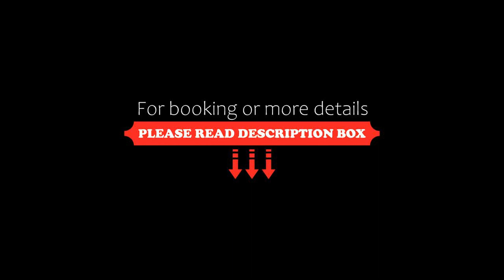Hotel y Cabañas Le Village, San Martín de los Andes, Argentina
About Property:
You're eligible for a Genius discount at Hotel y Cabañas Le Village! To save at this property, all you have to do is sign in.
Set in an elegant alpine-style house surrounded by gardens in picturesque San Martin de los Andes, the hotel offers sauna facilities and babysitting services. Chapelco ski centre is 25 km away.
Rooms at Hotel y Cabañas Le Village are fully carpeted and have cable TV. Some of them feature balconies and views o...
Property Type: Hotel
Address: Tte general Roca 816, 8370 San Martín de los Andes, Argentina
Searching For
1. Hotel y Cabañas Le Village - San Martín de los Andes - Argentina
2. Hotel y Cabañas Le Village - San Martín de los Andes - Argentina Address
3. Hotel y Cabañas Le Village - San Martín de los Andes - Argentina Rooms
4. Hotel y Cabañas Le Village - San Martín de los Andes - Argentina Amenities
5. Hotel y Cabañas Le Village - San Martín de los Andes - Argentina Offers and Deals
Audio Credit:
Track Title: Subway Dreams
Artist: Dan Henig